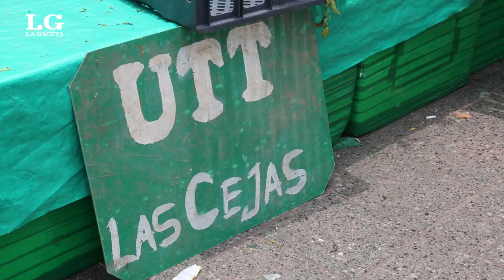"Verdurazo": trabajadores de la tierra protestaron en la plaza Independencia